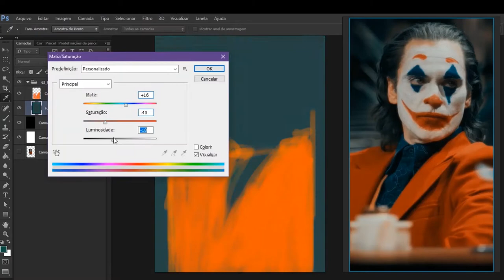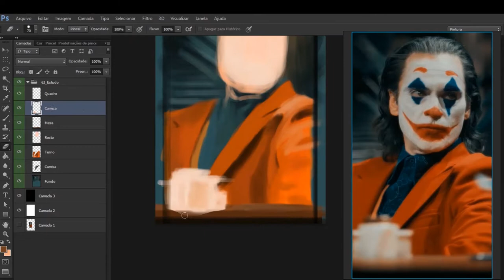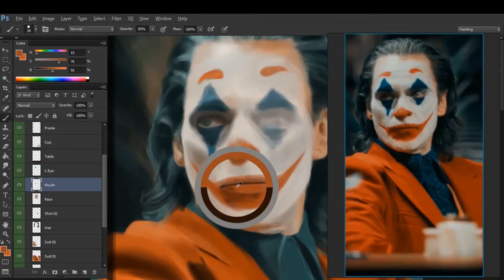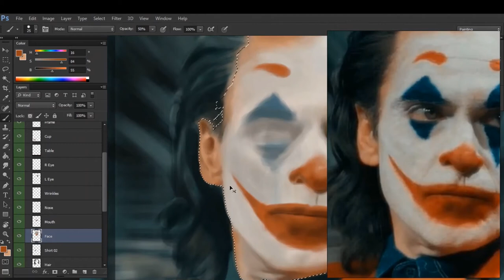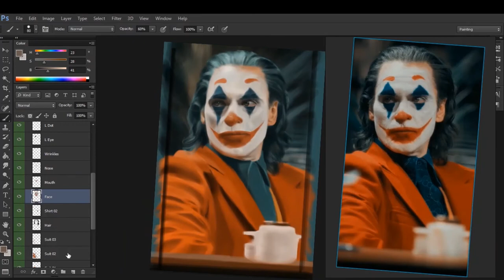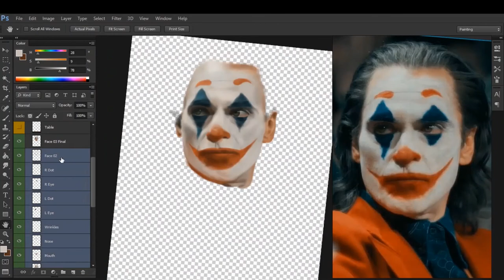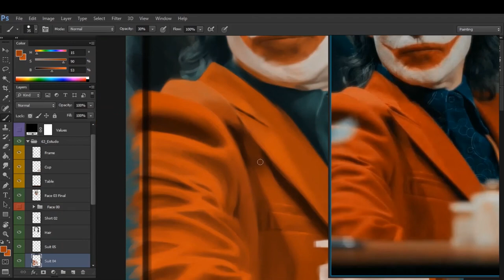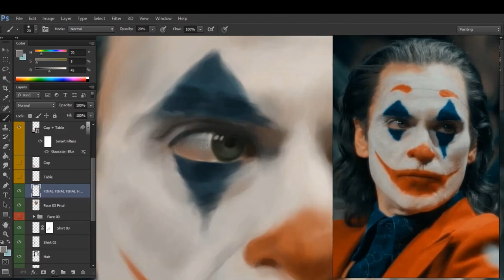Sketching and Painting – Vol. 12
I created this channel to share my illustration and concept art workflows.

Hope I can help someone with my work.

Cheers!

Gabriel Lima.